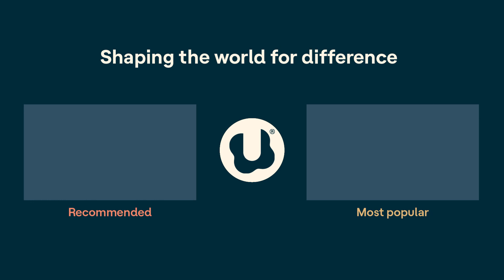From deep breaths to packed binders: What we learned this season | In It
In this bonus episode, Rachel Bozek and Gretchen Vierstra share a few of their favorite moments from Season 4. From self-advocacy at IEP meetings to our kids’ social lives, we covered a lot of ground this season.

Tune in to hear which topics the hosts are still thinking about — including why there’s no shame in bringing a five-inch binder to your next parent-teacher conference.

Understood.org is a resource dedicated to shaping the world so the 70 million people in the U.S. with learning and thinking differences can thrive.